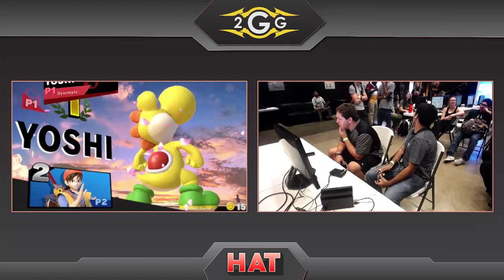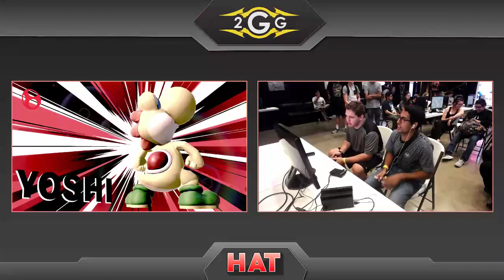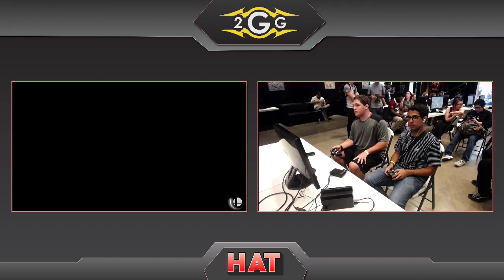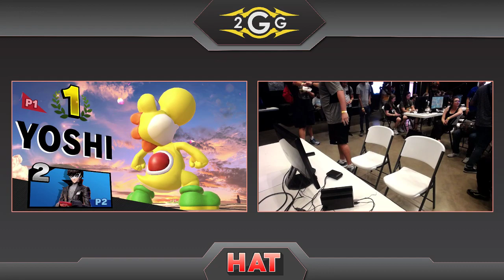HAT 75 - Dynomyte (Yoshi) Vs. Cruncho (Hero, Joker) Winners Semi Finals - Smash Ultimate